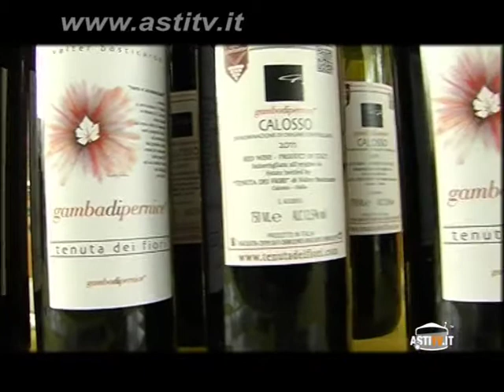I Vini di Valter Bosticardo a Expo 2015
Valter Bosticardo ha presentato Il Calosso e la Barbera d'Asti